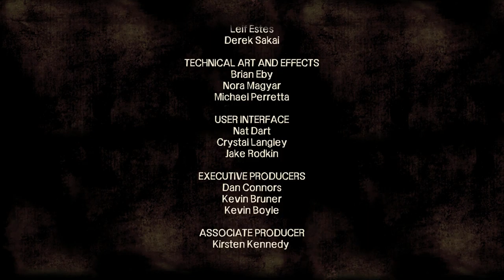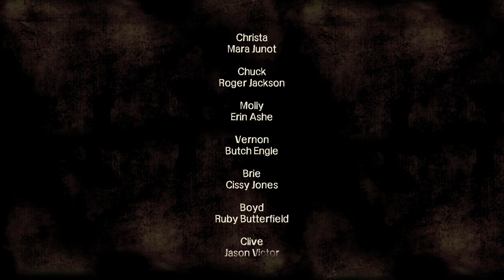The Walking Dead T1 Cap.4 Parte 3/3 DESCONTROL